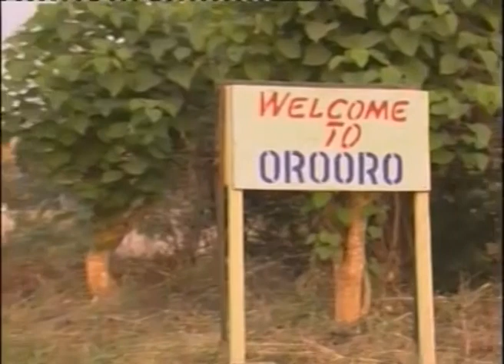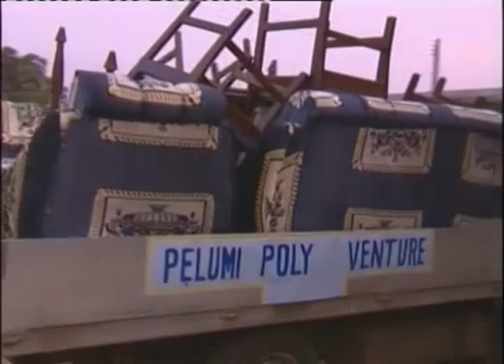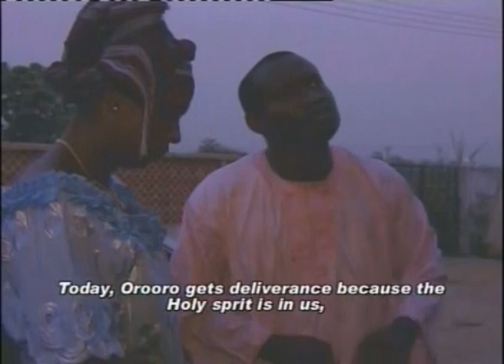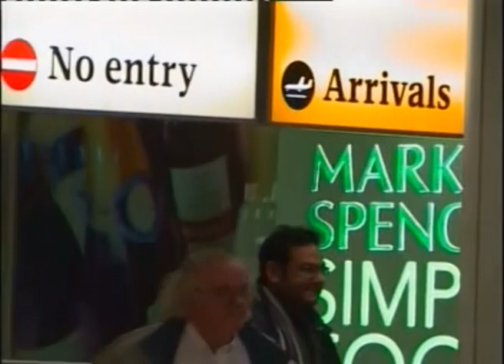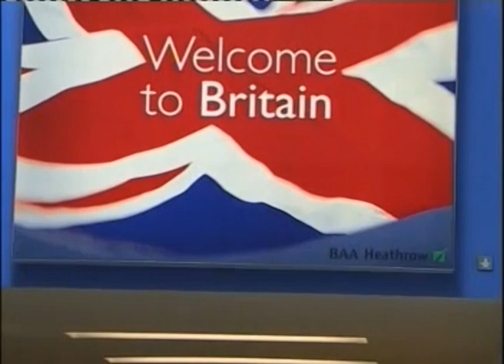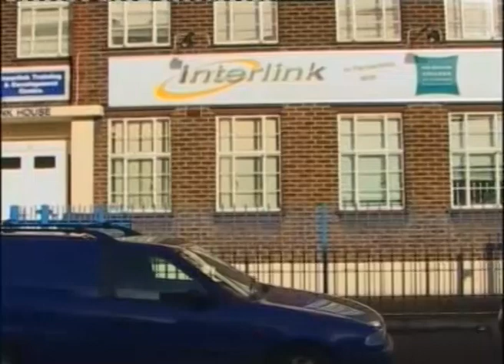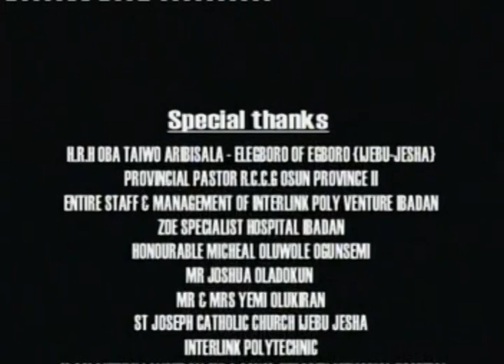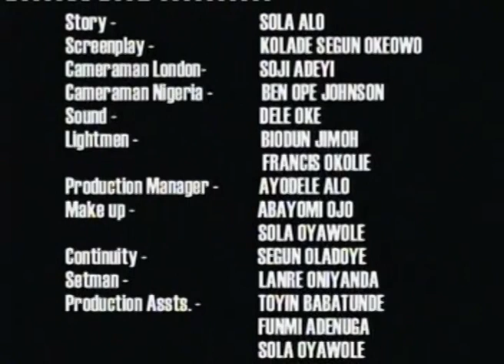ENIRANNISE pt 2